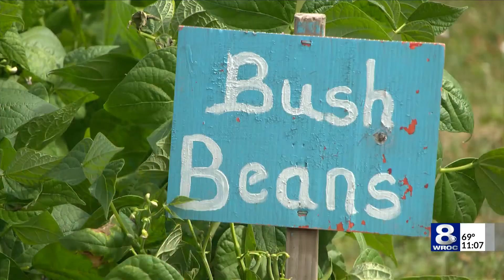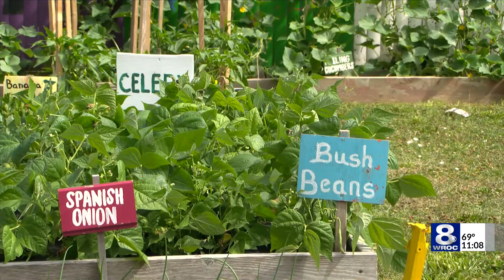Community garden project in Rochester harvests nearly 90 pounds of produce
A community garden project in Marketview Heights harvested nearly 90 pounds of produce on Saturday, as residents began to pick the fruits and vegetables.